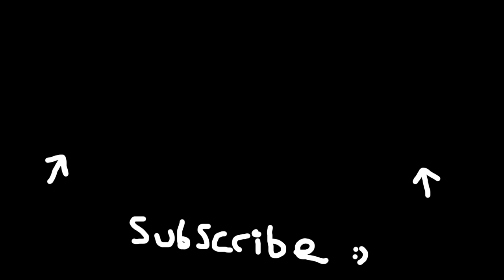All Bunker Locations in Warzone Urzikstan (Warzone Bunker Easter Egg MW3)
Gaz x

- Extra Tags -

The End?

Hey, Catch!